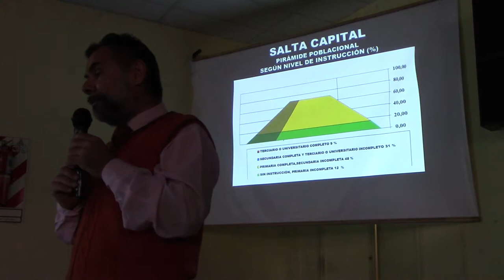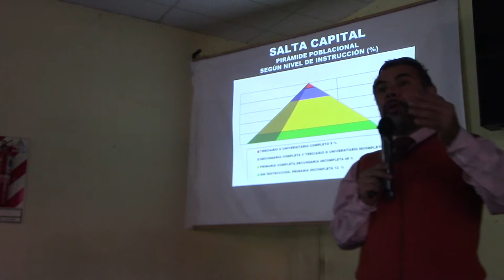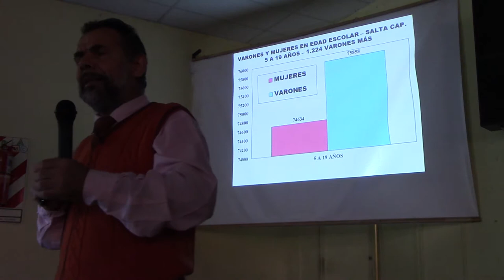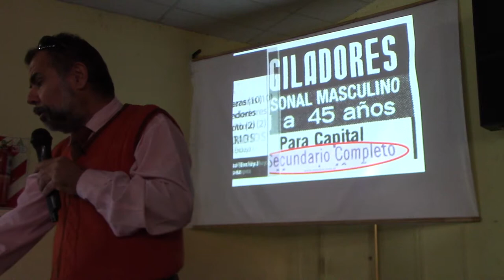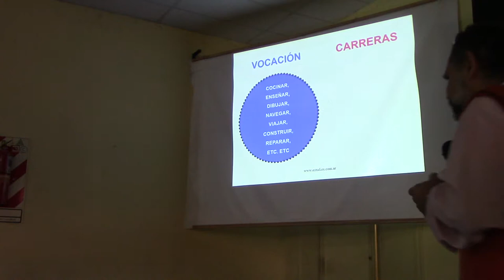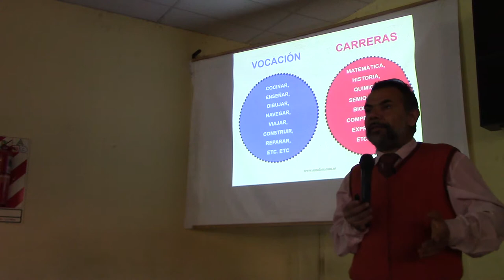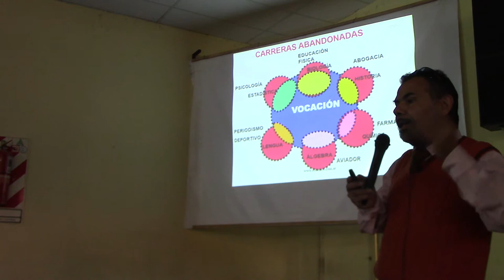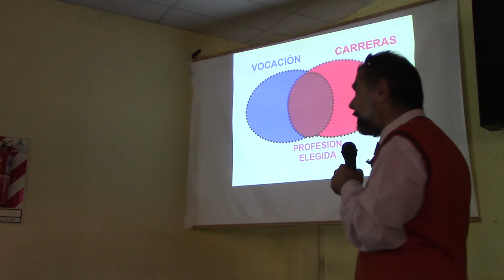CÓMO ELEGIR LA CARRERA PERFECTA POR EL DR JUAN LAZARA